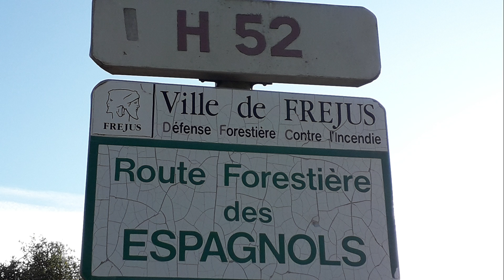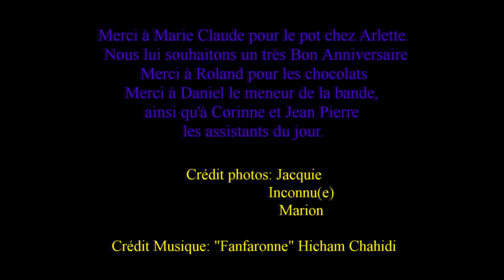RANDO DE L AVELLAN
Rando du Jeudi après midi du RAL de Peymeinade au lac de l 'Avellan  dans l'Esterel entre Mandelieu et St Raphaël.